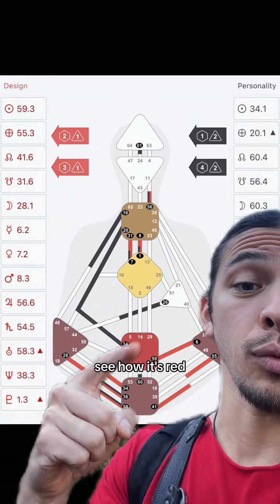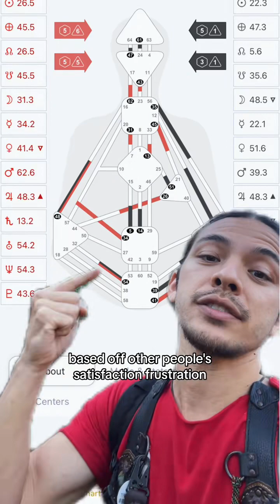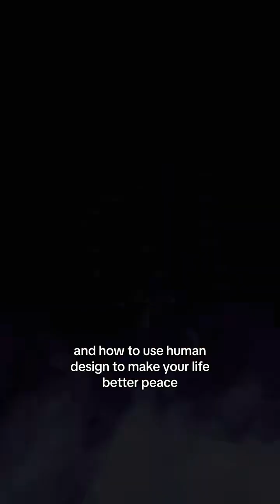Find out if you have this magical ability to tune into other peoples sacral energy! Only 30% of the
Find out if you have this magical ability to tune into other peoples sacral energy! Only 30% of the world does. Find out if you do by generating a bodygraph on my website! . . .